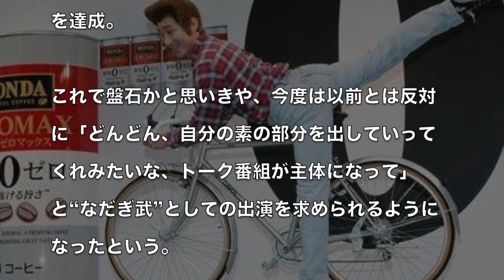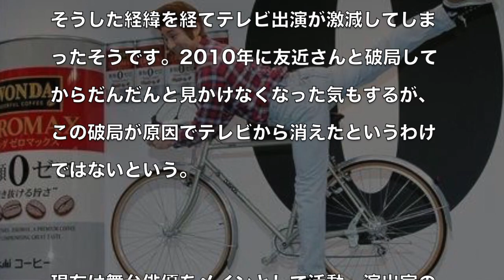なだぎ武 自らテレビから消えた理由を告白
画像引用元